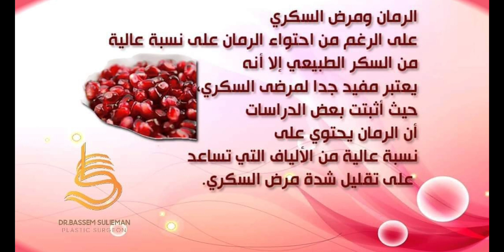ما هي أهم فوائد قشر الرمان DR BASSEM SULIEMAN GOOGLE OF PLASTIC COSMETIC SURGERY DR BASSS د.باسم